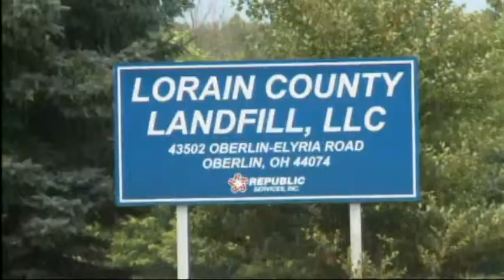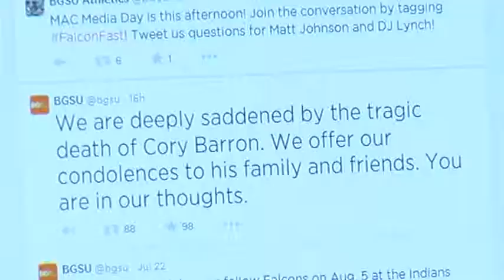Former coworkers remember Fremont man after tragic death